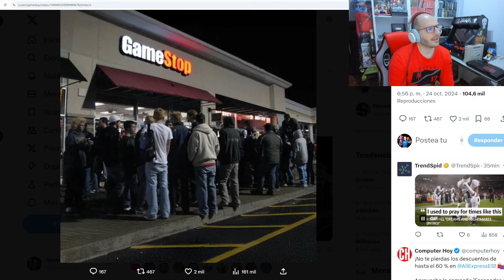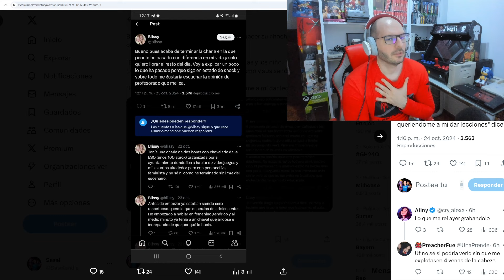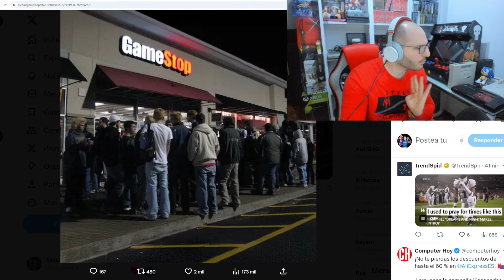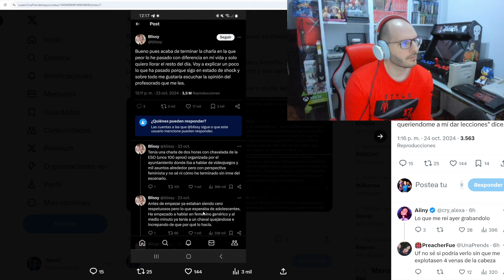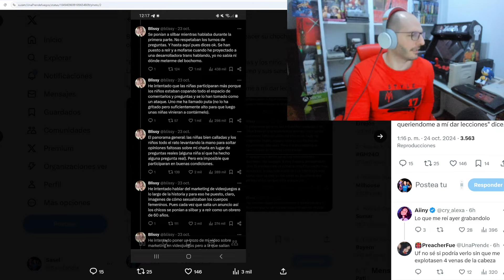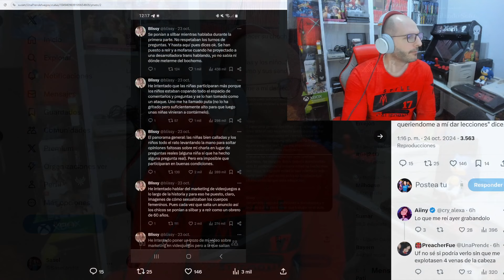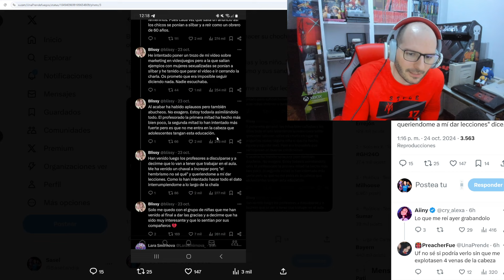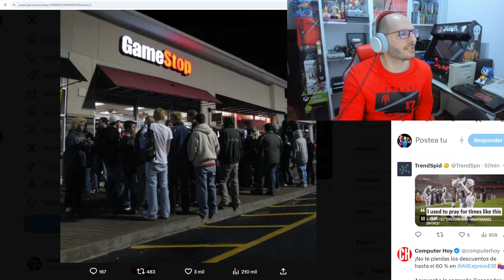COLAS PIPERAS PARA COD BO6 Y BLISSY SALE LLORANDO DE UN INSTITUTO | Sasel | Call of duty Black ops 6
Muchas gracias por estar en mi canal a continuación os describo los siguientes enlaces.

Amazon music